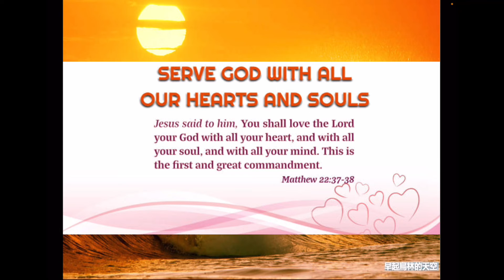筆耕情深：《約翰牛頓信仰選集》(7)「信心的實際影響」 (節錄)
筆耕情深：《約翰牛頓信仰選集》
(7)「信心的實際影響」 (節錄)

備註：
約翰牛頓John Newton的詩歌「奇異恩典」Amazing Grace，幾乎無人不識，但是，您又聽過他的信仰分享嗎？推介的內容，乃是這位曾經販賣黑奴的牧師的書信篇章，篇章收錄自他在牧會期間，給那些未能見面的信徒的信仰答問內容。內容並沒有受時空所限，他的教導仍舊說話，大部分內容，也是今日信徒好想知道的。願您抽空細想，生命定能得益。